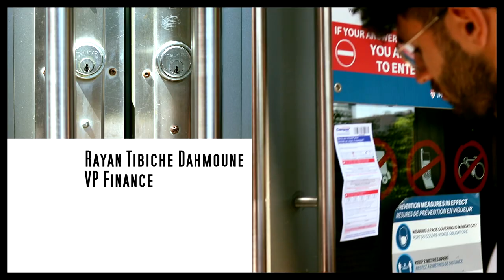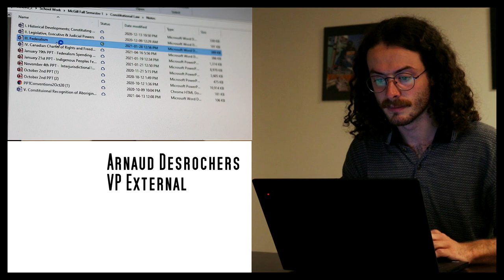Introducing the Law Students Association of McGill (Publicity Video)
Filmed in August 2021 for Law Orientation to introduce new students the student body.